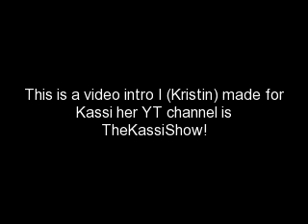Video Intro for my little sister, TheKassiShow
Video intro for My lil sis, on her YT channel TheKassiShow